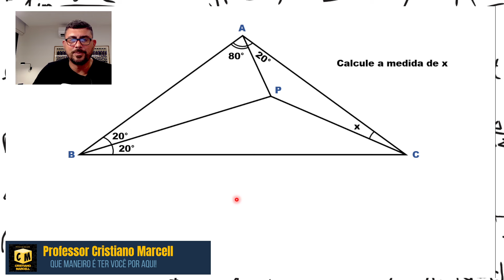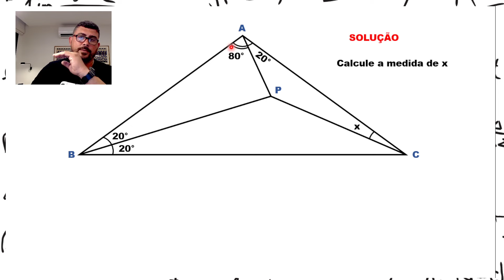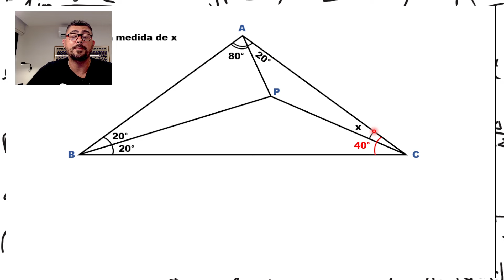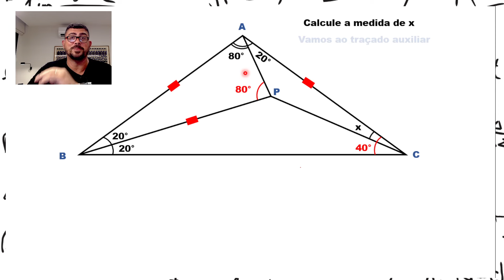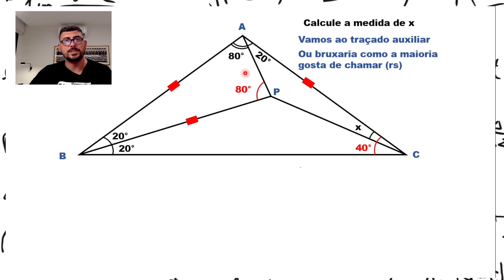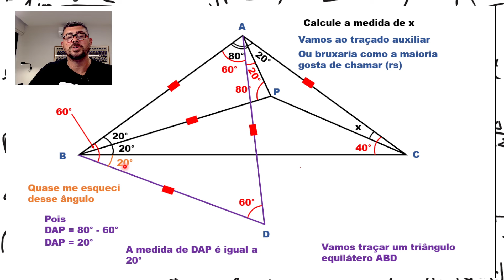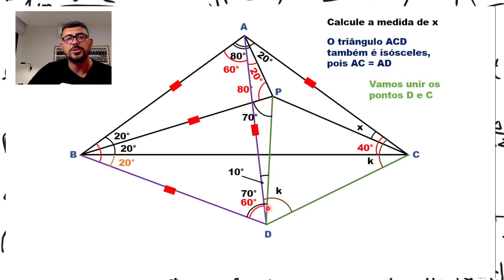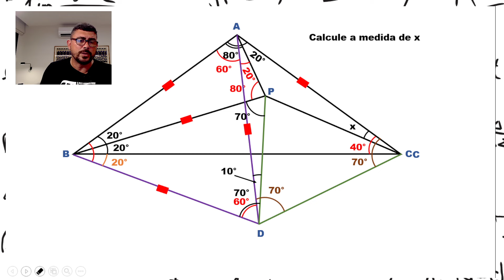ESSA QUESTÃO É SINISTRA DEMIAS/GEOMETRIA PLANA/MATEMÁTICA/CONCURSOS MILITARES/OBMEP/COLÉGIO NAVAL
Descrição: Bem-vindos ao nosso canal Matemática com Cristiano Marcell! Prepare-se para mergulhar em um fascinante mundo de formas e descobertas matemáticas. Neste vídeo, vamos explorar os triângulos, figuras misteriosas que desafiam nossa imaginação e nos ensinam lições valiosas sobre o Teorema de Pitágoras.

Acompanhe-nos nesta jornada emocionante enquanto desvendamos os conceitos fundamentais da geometria plana. Vamos entender a importância dos triângulos, suas propriedades únicas e como eles estão presentes em nosso cotidiano, desde as estruturas arquitetônicas até as formas naturais ao nosso redor.

O destaque deste vídeo é o lendário Teorema de Pitágoras, uma das descobertas matemáticas mais impactantes da história. Vamos desvendar seus mistérios e aprender como aplicá-lo para resolver problemas envolvendo triângulos geométricos.

Não importa se você é um amante da matemática ou está apenas começando a explorar esse universo intrigante. Nossas serão acessíveis e envolventes para todos os níveis de conhecimento.

Junte-se a nós e embarque emocionante jornada pelo mundo dos triângulos e do Teorema de Pitágoras. Aperte o play e mergulhe nessa aventura matemática que irá expandir sua mente e te mostrar como a geometria está presente em todos os lugares. Vamos nessa! 📐🔍🎓A construção auxiliar é uma técnica importante na geometria que envolve a criação de elementos adicionais para facilitar a resolução de um problema. Esses elementos são introduzidos de forma estratégica para simplificar a análise da figura geométrica em questão. Um exemplo comum é a adição de segmentos, retas ou pontos extras para formar triângulos conhecidos, facilitando a aplicação de teoremas específicos.

Essas construções auxiliares não alteram a natureza fundamental da figura original, mas oferecem uma abordagem mais acessível para resolver problemas complexos. Ao aplicar construções auxiliares, os matemáticos podem simplificar o raciocínio e, muitas vezes, encontrar soluções elegantes para desafios geométricos. Essa técnica é frequentemente utilizada em contextos educacionais e profissionais para abordar problemas geométricos de maneira eficaz e sistemática.

A geometria plana é um ramo da matemática que estuda as propriedades e relações das figuras geométricas no plano. Nesse contexto, pontos, linhas e formas bidimensionais como triângulos, quadrados e círculos são analisados. A soma dos ângulos internos de um triângulo, a fórmula da área de um quadrado e as propriedades dos polígonos regulares são alguns dos conceitos fundamentais explorados nesse campo. A geometria plana desempenha um papel crucial na resolução de problemas práticos e no desenvolvimento de diversas áreas, desde a arquitetura até a física teórica.